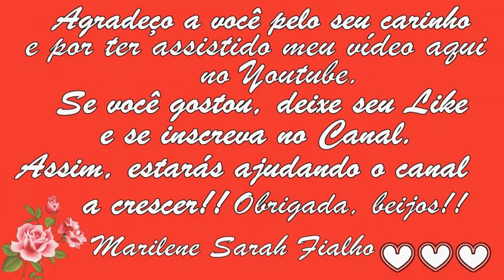Purifica o Sangue, o Intestino, Gota, Gripe, HIV e Aumenta Imunidade Remédio💖 MARILENE SARAH FIALHO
🌸 Eu usei: 5g de Unha-de-Gato em 1 litro de Água.
Se o fogo estiver forte, deixe ferver 3 minutos. Se for fraco, deixe ferver por 5 minutos.

🌸 O chá da Unha-de-Gato aumenta a Imunidade ajudando quem está com HIV, Gota, Tumores e Cânceres. Purifica o Trato Intestinal e Ajuda quem está fazendo tratamento de Quimioterapia, Radioterapia e que fica Resfriado com facilidade.

🌿 Nome Científico da Unha-de-Gato: Uncaria tomentosa.

🌻 MEUS PRODUTOS 🌻
🔥🛒🧘🏽‍ Natflix Fitness (treinos, aulas de yoga, fit dance, aulas com nutri...):

Bjss 💖💖🌺🌺